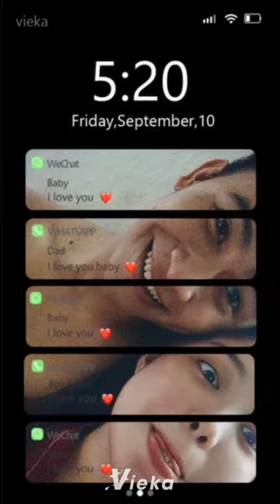September 30, 2021